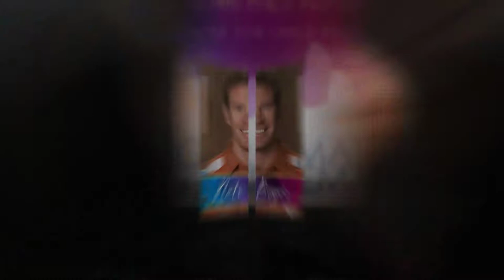2017 Dancing with the Stars Austin Celebrity Dancers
Presented by Lexus of Austin & Lakeway, we are proud to announce a reimagined experience on a NEW NIGHT and at a NEW LOCATION! You're in for an evening of eye-catching, unforgettable routines to raise awareness for child abuse victims.